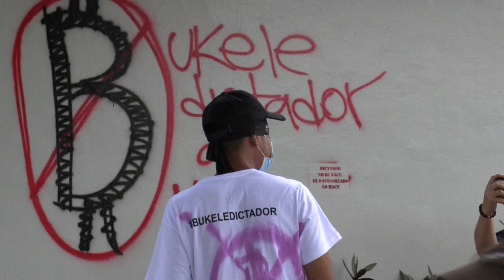Así fue la movilización contra el gobierno de Nayib Bukele en El Salvador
Miles de salvadoreños protestaron este miércoles en las calles de la capital de El Salvador contra el Gobierno de Nayib Bukele por diversas decisiones tomadas en poco más de dos años de administración, como la adopción del bitcóin y la deriva "autoritaria" del mandatario, según diversos sectores.

🚨 Nuestros lectores pueden contribuir con el periodismo que hacemos en Artículo 66. Con su aporte seguiremos defendiendo la libertad y el derecho de los nicaragüenses a estar informados. 📻🎙️ Entre en este link: